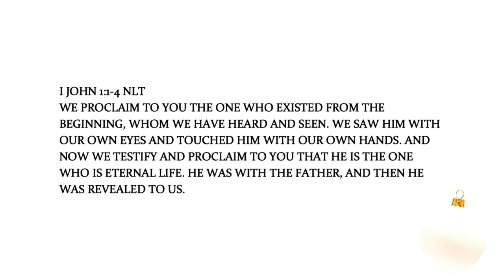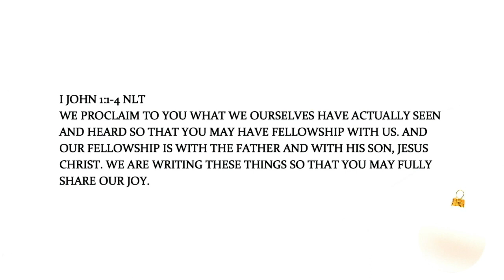Putting Christ Back In Christmas | Pastor Ritchie Miller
Today, Pastor Ritchie Miller kicks off the Christmas season with the most important thing to keep in mind at Christmas time.

Sermon Scriptures: 1 John 1:1-4